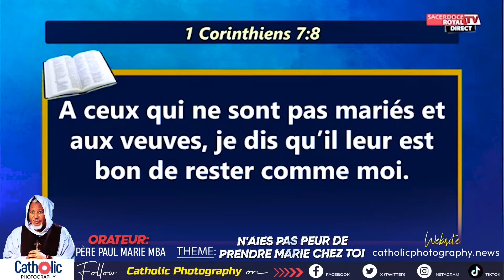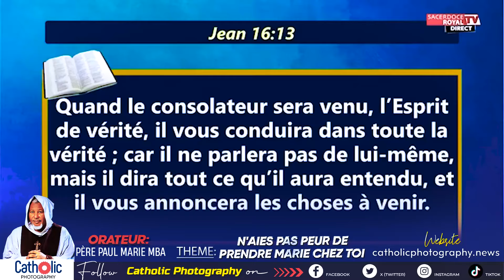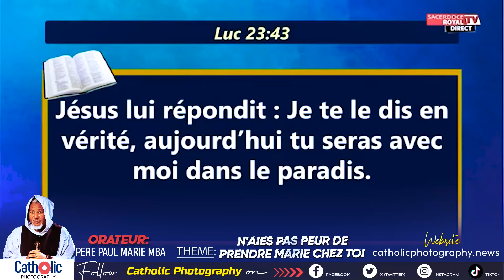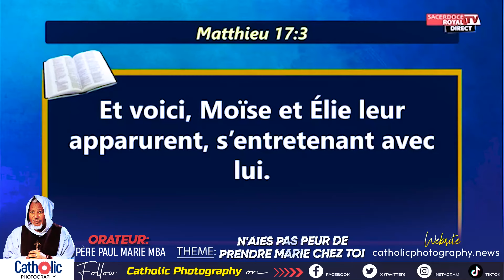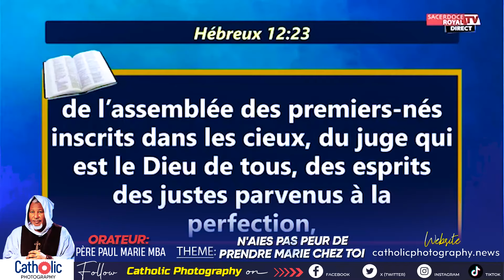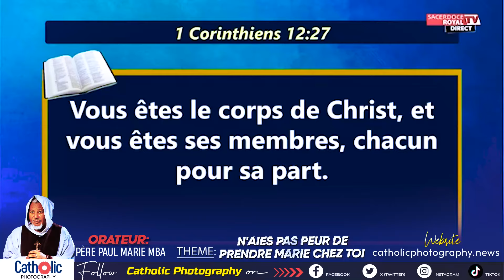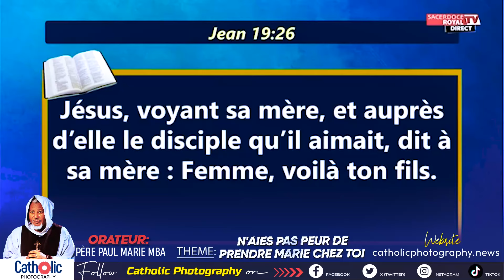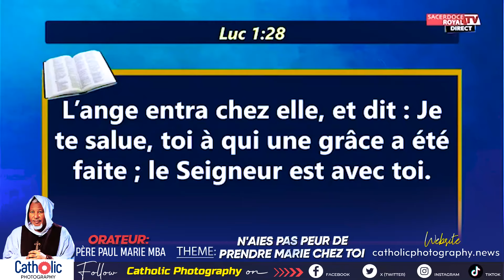N'AIES PAS PEUR DE PRENDRE MARIE CHEZ TOI - Père Paul Marie MBA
Vous êtes connecté pour la première fois ?
Cliquez sur les liens ci dessous afin de recevoir nos dernières notifications.